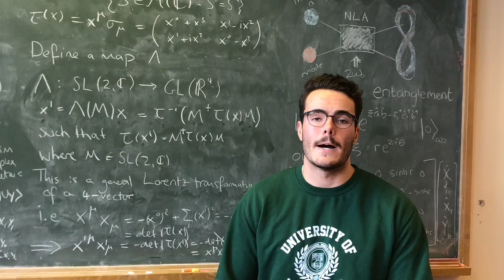Video Mar 20, 4 19 17 PM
Jacob Beckey Long-term Project